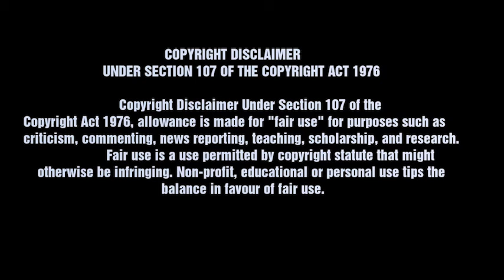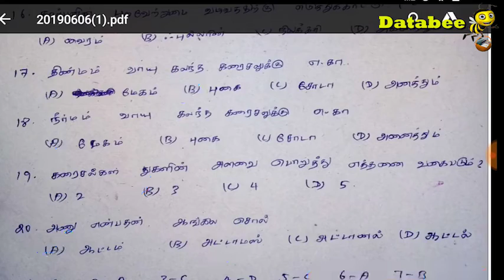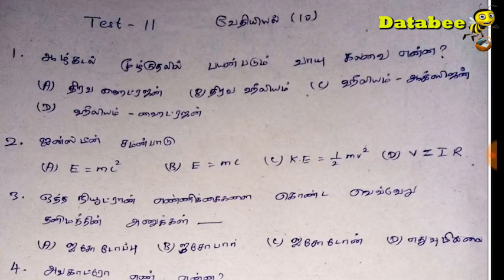Chemistry tnpsc | GK | Databee